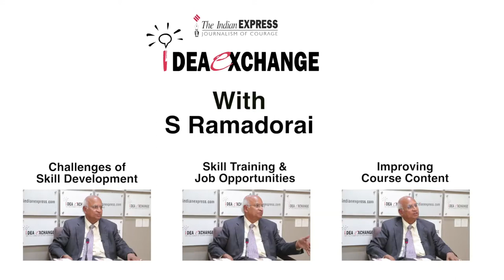Idea Exchange: S Ramadorai On Skill Development